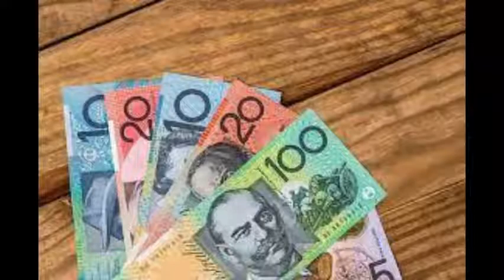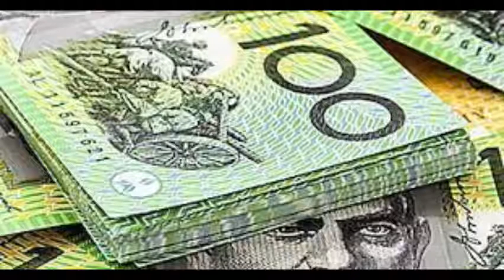10 Países con menor PIB del mundo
Ya están todos los vídeos de listas sobre PIB que tenia pensado hacer.
Si se les ocurre otra idea sobre el tema acepto sugerencias